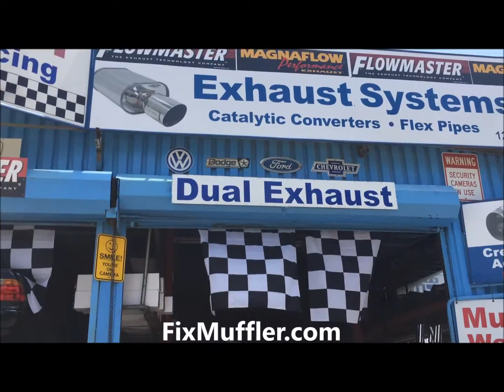BMW's weeekend. Muffler delete. Straight pipe.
BMW muffler delete straight pipe